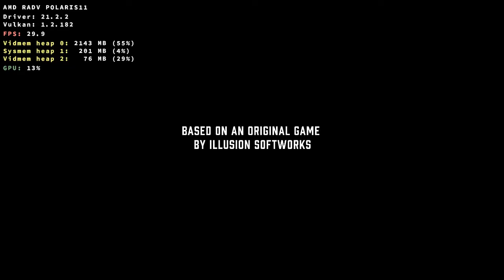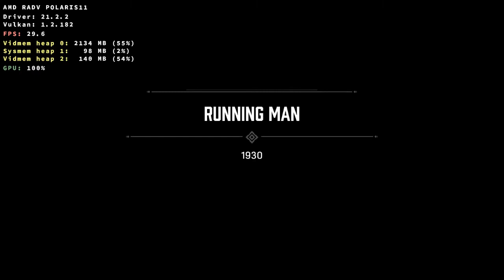Mafia: Definitive Edition on Linux (Wine + DXVK)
Hardware:

CPU: Intel Pentium G4620
GPU: AMD RX 560 4 GB
RAM: 16 GB DDR4 (Dual Channel)

Software:

Arch Linux
Linux Kernel 5.10.68-pds
Mesa 21.2.2
Wine 6.17 (Staging)
DXVK 1.9.2